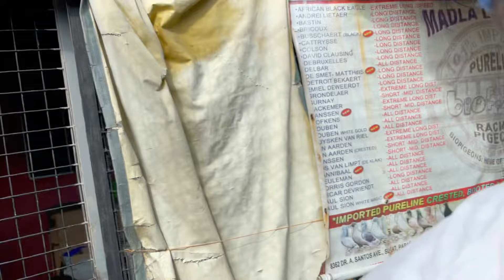1ST TIME MANGYARE SA CLUB RACE 🥲